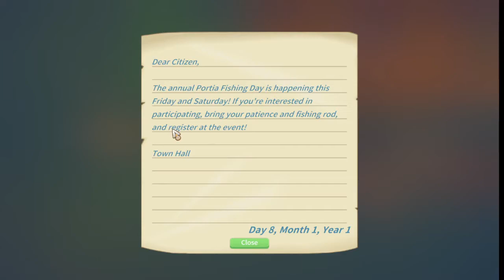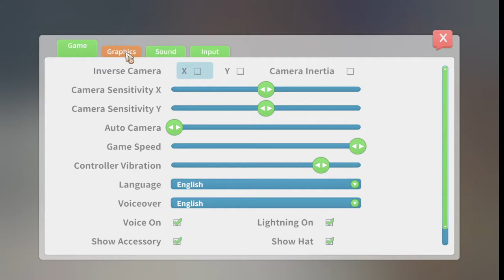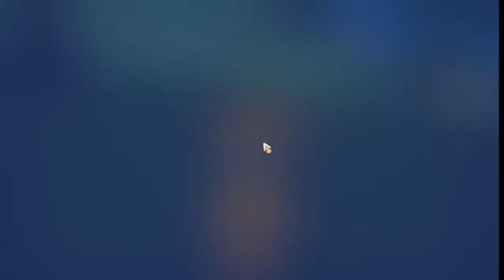My Time At Portia - Ep. 5